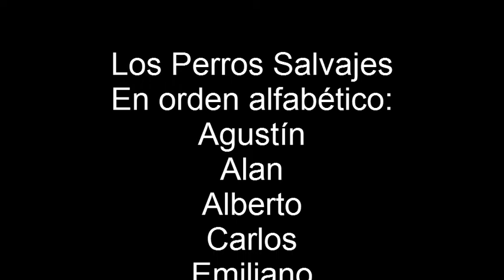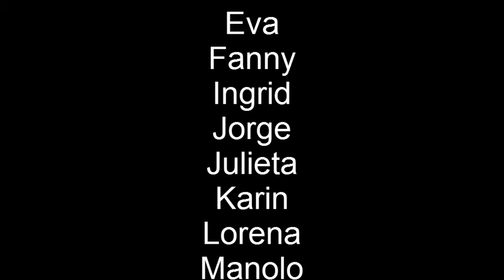Los Perros Salvajes - Merlinita